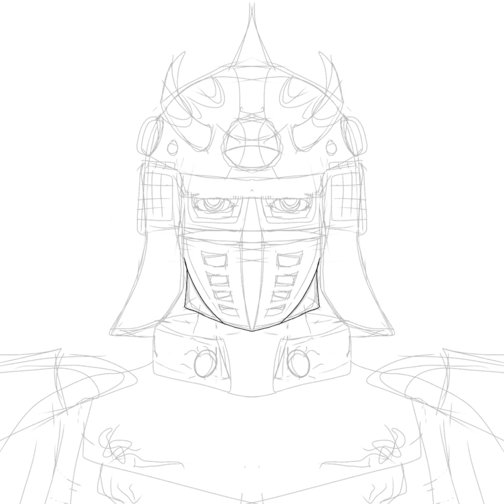Speedpaint The Last Nanto General from Hokuto no Ken